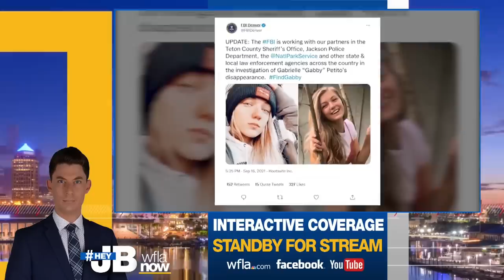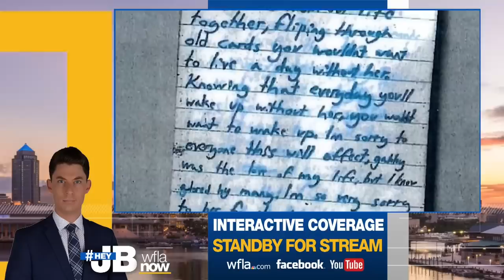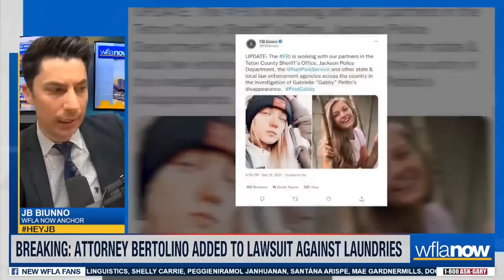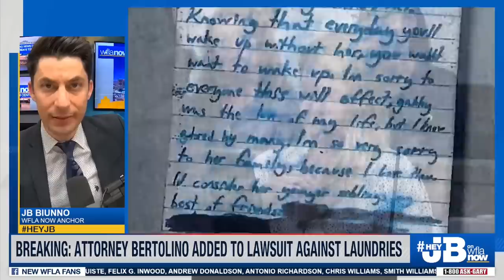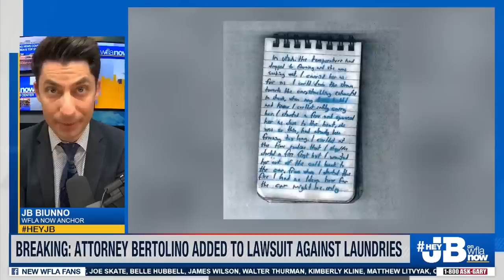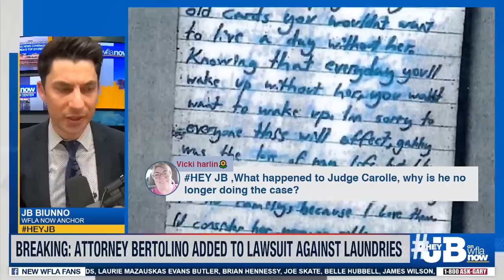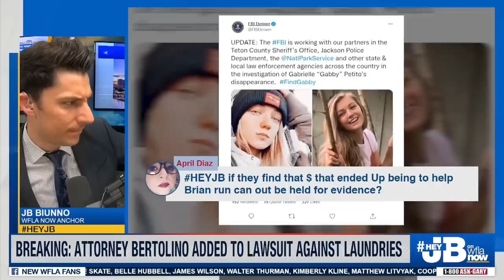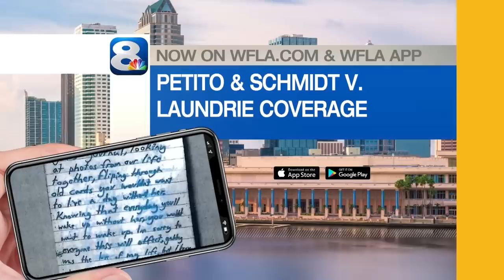Gabby Petito Lawsuit: Motion to add Laundrie attorney Steve Bertolino granted | HeyJB on WFLA Now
The attorney for Gabby Petito's parents has filed a motion to include Laundrie family attorney Steven Bertolino as a defendant in the lawsuit against Brian Laundrie's parents.

WFLA Now's JB Biunno is live with the latest.